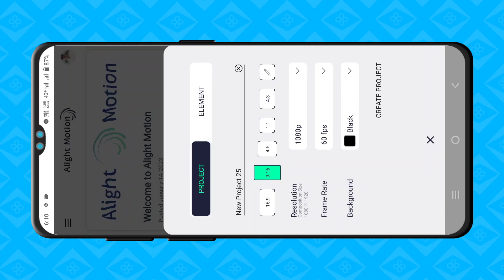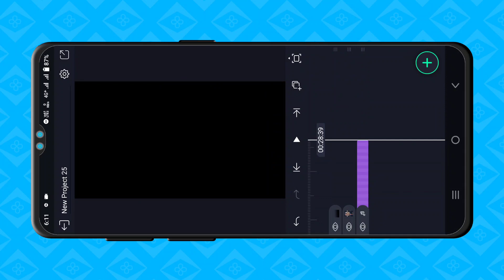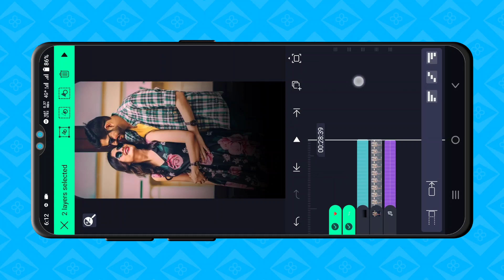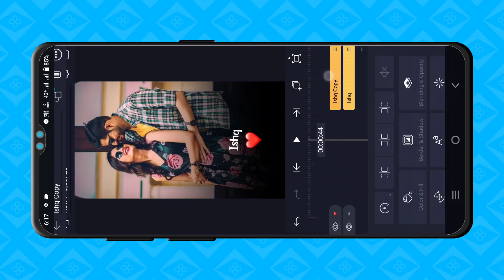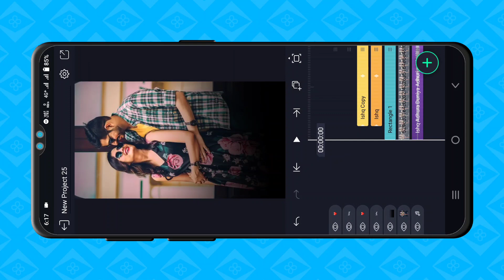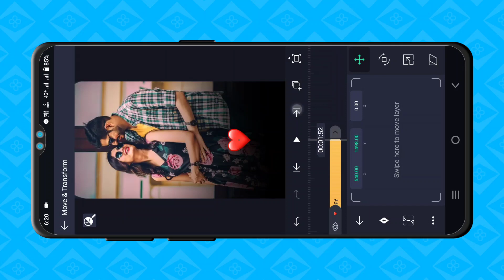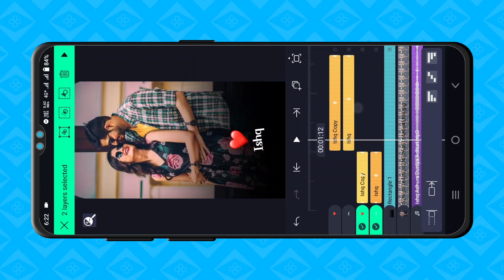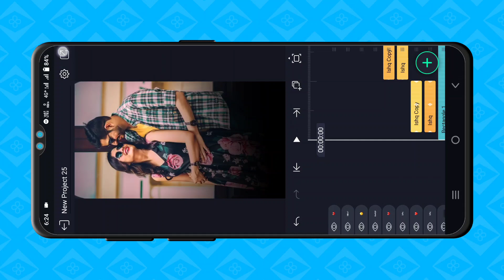How to make slide zoom in out lyrics video tutorial in hindi | Alight Motion lyrics Status Tutorial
All material :-

             • 🆃🅷🅰🅽🅺   🆈0⃣🇺  🆂🇴  🅼🇺🅲🅷 •

❏ KEYWORDS —≽
alightmotion
alightmotion video
alightmotion effect
alightmotion video editing tamil
alightmotion editing
alightmotion videos
alightmotion xml
alightmotion edit
alightmotion preset
alightmotion link

 ꧁𓊈𒆜🅰🅻🆆🅰🆈🆂 🆂🅼🅸🅻🅴 😊𒆜𓊉꧂